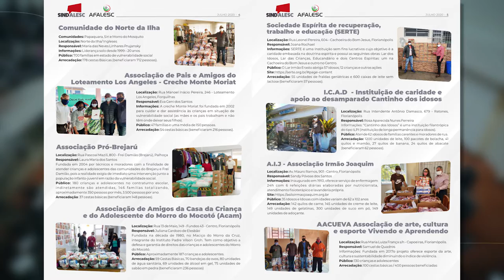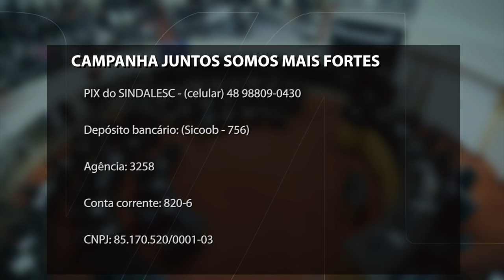É Notícia - Sindicato e associação de servidores da Alesc unidos para fazer o bem - 18/06/21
“Juntos somos mais fortes” esta é a campanha que surgiu da consciência do servidor público da Assembleia Legislativa de Santa Catarina em parceria com o Sindalesc e Afalesc.Para cada R$ 1,00 recebido o sindicato e associação doarão o dobro do valor.  A arrecadação acontece até o dia 25 de junho e podem ser feitas através de PIX ou depósito⠀bancário.

As entidades que receberão as arrecadações em 2021 serão a Associação de Amigos da Criança e do Adolescente do Morro do Mocotó (ACAM), Comunidade do Norte da Ilha, Associação Pró-Brejaru, Associação Loteamento Los Angeles – Creche Monte Moriat, Mãos que Acolhem e Partilham, Centro Santa Dulce dos Pobres – Vila Aparecida e Associação de Arte, Cultura e Esporte Vivendo e Aprendendo.